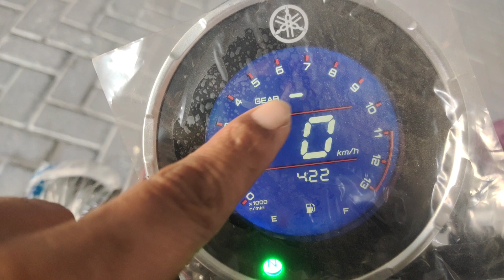WARNA BARU NEW XSR 155 || MERAH GLOSSY 2023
Assalamu'alaikum dulur dulur semuanya 😁🙏🏻. hari ini kita kedatangan unit yang gagah dari yamaha, yaitu yamaha xsr 155 warna baru merah glossy 2023,info pembelian bisa tlfn di 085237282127 atau bisa wa di 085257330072.